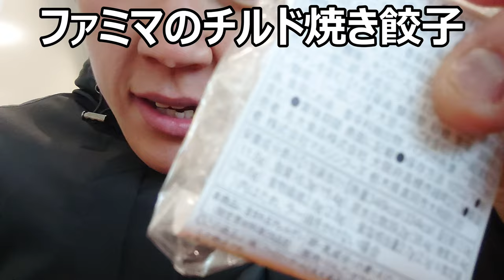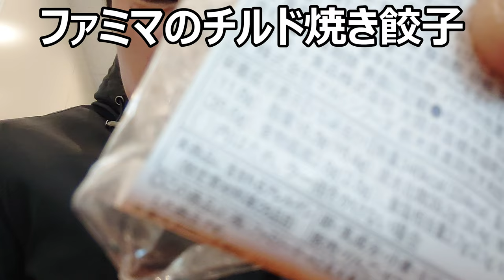ファミリーマート お母さん食堂焼き餃子の味が結構本格的！！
ファミリーマート「お母さん食堂焼き餃子」を食べてみました。コンビニ商品ですが此方、結構本格的な味わいですね～もっと食べたくなります。